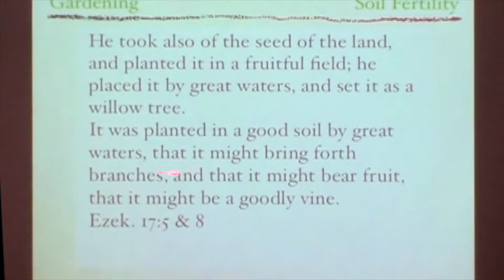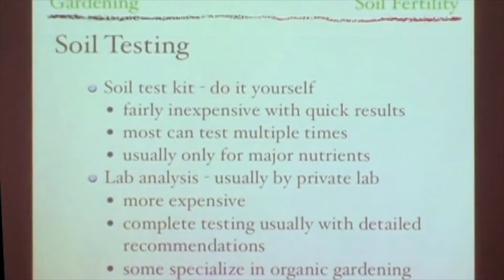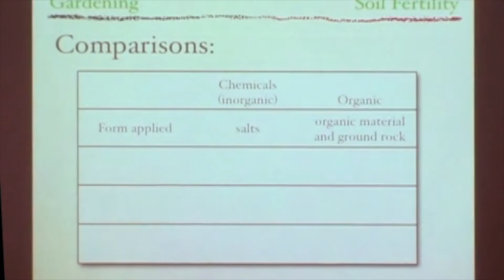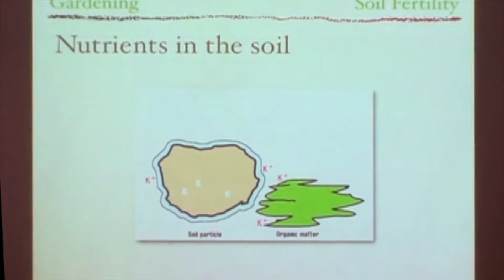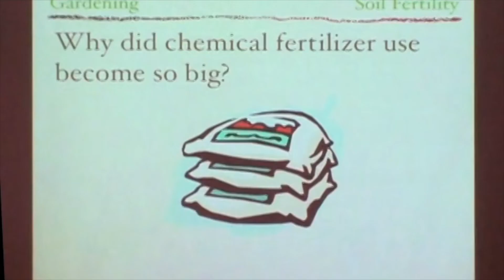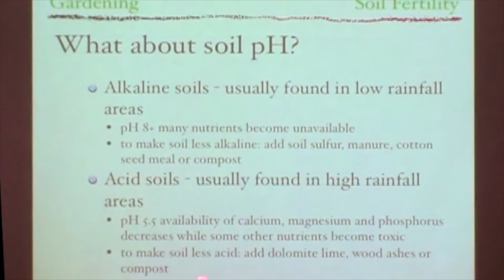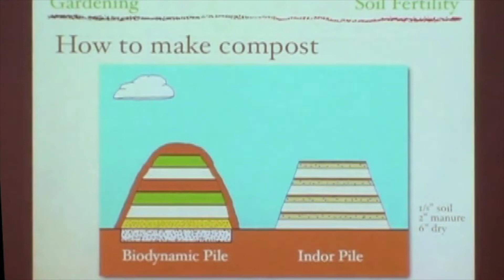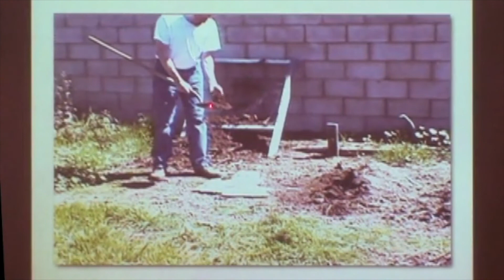David Stottlemyer's Gardening Seminar #2: Soil Fertility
This is part 2 of David Stottlemyer's 5-part DVD gardening seminar series.

0:00 Intro
3:39 Plant nutrients
10:06 Soil testing
14:54 Chemical vs. Organic fertilizers
45:36 Soil pH
47:57 Composting